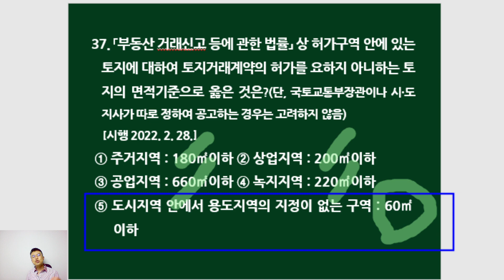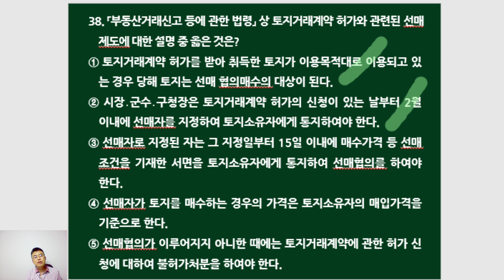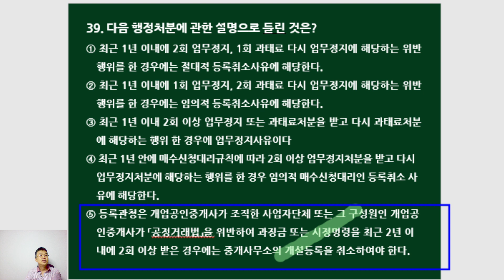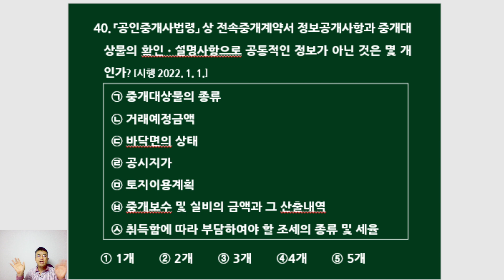제33회 공인중개사법 족집게100선(36~40번)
36.「공인중개사법령」 등에 관한 설명으로 틀린 것은?
① 고용 신고를 받은 등록관청은 공인중개사 자격증을 발급한 시․도지사에게 그 소속공인중개사의 공인중개사 자격 확인을 요청하여야 한다.
② 고용 신고를 받은 등록관청은  결격사유 해당 여부와 실무교육 또는 직무교육 수료 여부를 확인하여야 한다.
③ 소속공인중개사 또는 중개보조원으로 외국인을 고용하는 경우에는 결격사유에 해당하지 않음을 입증하는 서류를 첨부하여야 한다.
④ 중개보조원이 결격사유에 해당된 후 개업공인중개사가 그 사유를 2월 이내에 해소하지 않은 경우에는 업무정지 사유이다.
⑤ 중개보조원이 고의 또는 과실로 거래당사자에게 손해를 입힌 경우에 중개보조원을 고용한 개업공인중개사만이 손해배상책임이 있고 중개보조원에게는 손해배상책임이 없다.

37.「부동산 거래신고 등에 관한 법률」상 허가구역 안에 있는 토지에 대하여 토지거래계약의 허가를 요하지 아니하는 토지의 면적기준으로 옳은 것은?(단, 국토교통부장관이나 시·도지사가 따로 정하여 공고하는 경우는 고려하지 않음)[시행 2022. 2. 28.]
① 주거지역 : 180㎡이하        ② 상업지역 : 200㎡이하
③ 공업지역 : 660㎡이하        ④ 녹지지역 : 220㎡이하
⑤ 도시지역 안에서 용도지역의 지정이 없는 구역 : 60㎡이하

38.「부동산거래신고 등에 관한 법령」상 토지거래계약 허가와 관련된 선매제도에 대한 설명 중 옳은 것은?
① 토지거래계약 허가를 받아 취득한 토지가 이용목적대로 이용되고 있는 경우 당해 토지는 선매 협의매수의 대상이 된다.
② 시장․군수․구청장은 토지거래계약 허가의 신청이 있는 날부터 2월 이내에 선매자를 지정하여 토지소유자에게 통지하여야 한다.
③ 선매자로 지정된 자는 그 지정일부터 15일 이내에 매수가격 등 선매조건을 기재한 서면을 토지소유자에게 통지하여 선매협의를 하여야 한다.
④ 선매자가 토지를 매수하는 경우의 가격은 토지소유자의 매입가격을 기준으로 한다.
⑤ 선매협의가 이루어지지 아니한 때에는 토지거래계약에 관한 허가신청에 대하여 불허가처분을 하여야 한다.

39.다음 행정처분에 관한 설명으로 틀린 것은?
① 최근 1년 이내에 2회 업무정지, 1회 과태료 다시 업무정지에 해당하는 위반행위를 한 경우에는 절대적 등록취소사유에 해당한다.
② 최근 1년 이내에 1회 업무정지, 2회 과태료 다시 업무정지에 해당하는 위반행위를 한 경우에는 임의적 등록취소사유에 해당한다.
③ 최근 1년 이내 2회 이상 업무정지 또는 과태료처분을 받고 다시 과태료처분에 해당하는 행위 한 경우에 업무정지사유이다
④ 최근 1년 안에 매수신청대리규칙에 따라 2회 이상 업무정지처분을 받고 다시 업무정지처분에 해당하는 행위를 한 경우 임의적 매수신청대리인등록취소 사유에 해당한다.
⑤ 등록관청은 개업공인중개사가 조직한 사업자단체 또는 그 구성원인 개업공인중개사가 「공정거래법」을 위반하여 과징금 또는 시정명령을 최근 2년 이내에 2회 이상 받은 경우에는 중개사무소의 개설등록을 취소하여야 한다.

40.「공인중개사법령」상 전속중개계약서 정보공개사항과 중개대상물의 확인ㆍ설명사항으로 공통적인 정보가 아닌 것은 몇 개인가?[시행 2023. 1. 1.]
㉠ 중개대상물의 종류
㉡ 거래예정금액
㉢ 바닥면의 상태
㉣ 공시지가
㉤ 토지이용계획
㉥ 중개보수 및 실비의 금액과 그 산출내역
㉦ 취득함에 따라 부담하여야 할 조세의 종류 및 세율
  ① 1개       ② 2개       ③ 3개        ④4개       ⑤ 5개